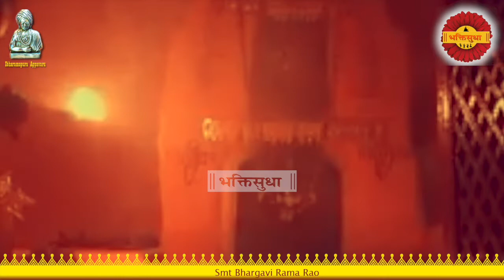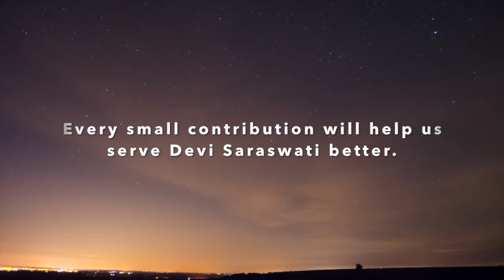Vishwadaguruve Krishnarya daasarapada by Smt Bhargavi Rama Rao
Krishnaryaru or Appavaru as he is called by all is the Antaranga Bhakta of GuruRayaru
This year happens to be 151st year of his Aradhana so on the occasion
Smt Bhargavi Rama Rao renders this soulful song dedicated to him.